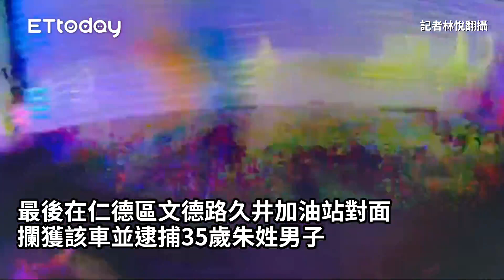驚險畫面曝！警轟19槍緝悍匪 賓士竄國道再闖市區囂張路徑曝